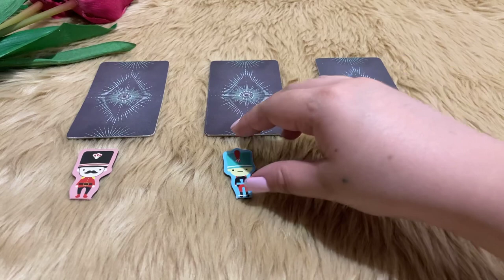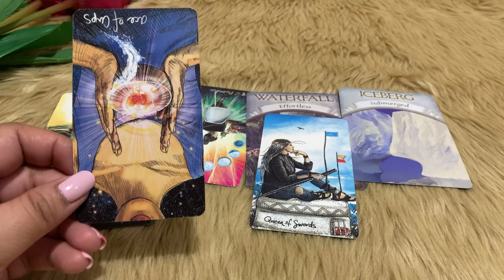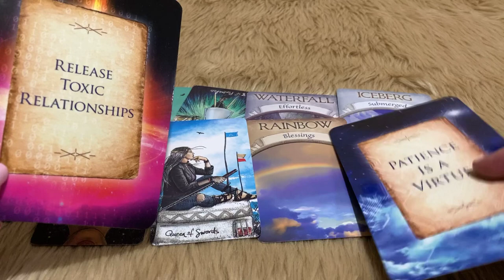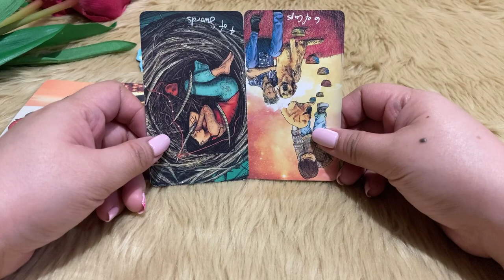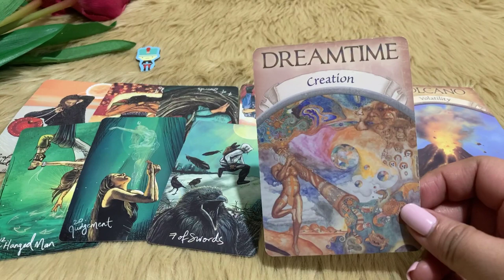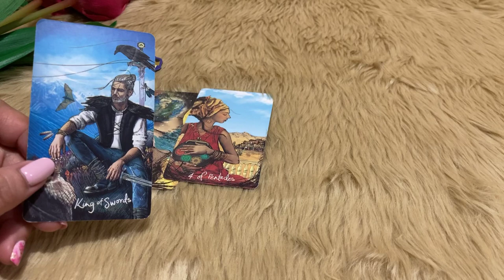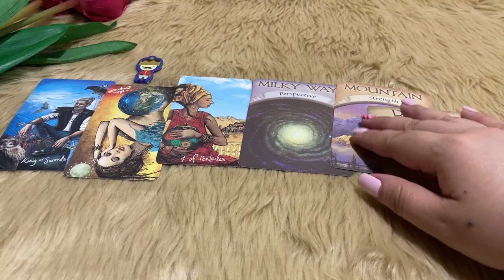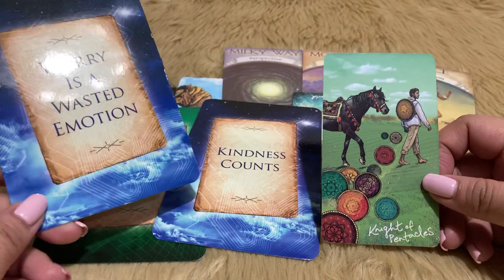PICK A CARD: How Does Your Boss See You? What Does He/She Secretly Want to Say? | Tarot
Hi, Dreamers! Welcome to another pick a card reading.
Get ready to discover what 2021 has in store for your career!

Here are the timestamps for today's episode :)
Pile 1- 01:09
Pile 2 - 11:23
Pile 3- 22:39

Tarot Decks Used:
Wisdom Seeker's Tarot by David Fontana
Tarot by Sasha Fenton
Light Seeker's Tarot by Chris-Anne
The Good Tarot by Collete Baron-Reid

Oracle Cards Used:
Saints and Angels by Doreen Virtue
Messages from the Guides by James Van Praagh
The Universe Has Your Back Deck by Gabby Bernstein